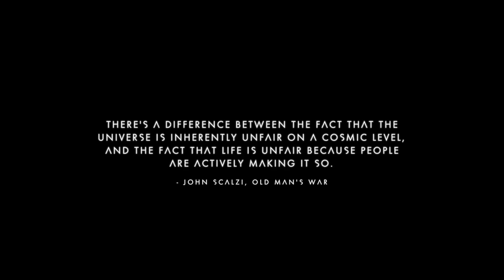PT3: Expedition 4: Emergence! PS5